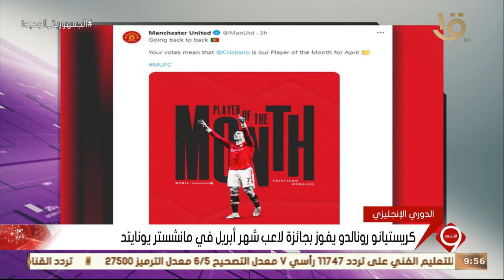نشرة التاسعة | النشرة الرياضية.. جولة رياضية في الملاعب العالمية والمحلية